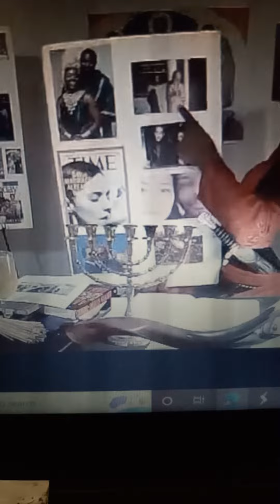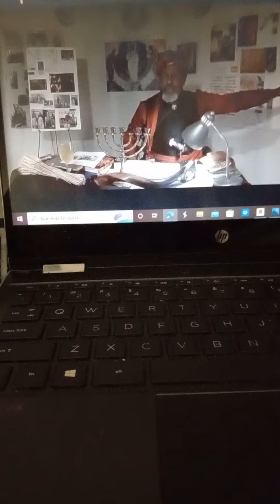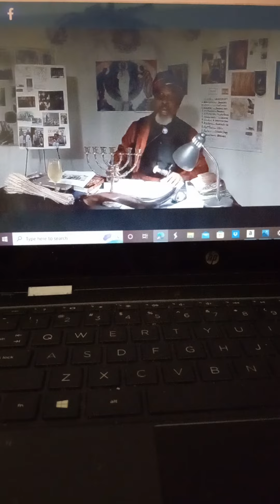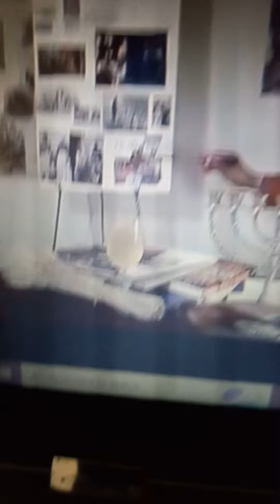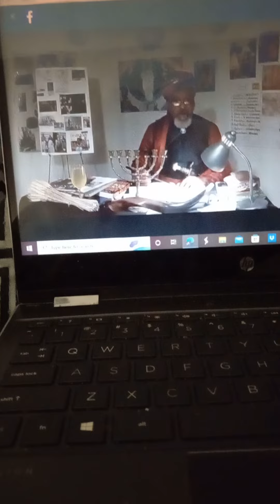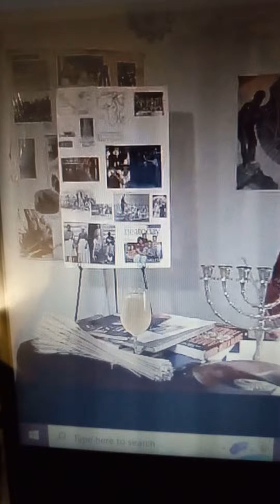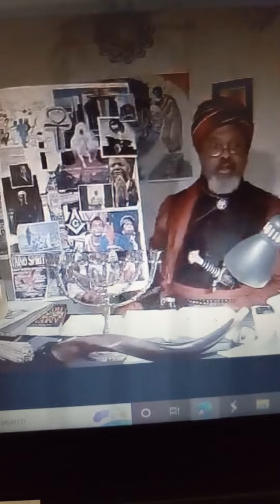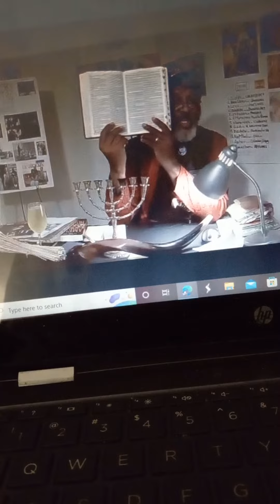Cursed of the law DEUTERONOMY 28 Part 2.